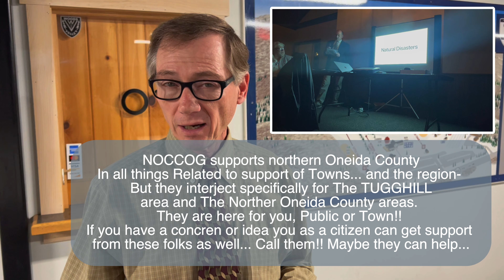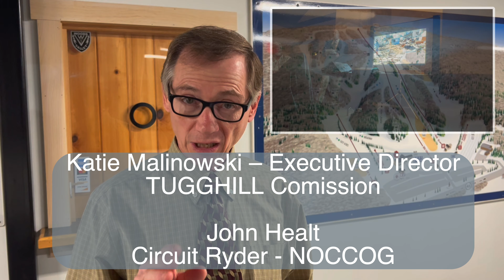NOCCOG Annual Meeting - Woods Valley -nice to meet the team that supports the Town on the "Backside"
** CAUTION **
This channel contains important information regarding the freedoms we are expressly given the right to practice in the Constitution, and the Open Meeting Laws in NYS. If you do not agree with this, or the Constitutional Rights afforded us in the First Amendment (those rights of Freedom of speech and Freedom of the Press), do not consume the material contained here. If you appreciate this content enjoy, if not, produce your own, go elsewhere, or complain to your local town board. :-). For help with this see the following:

Towns as members of NOCCOG:
Annsville
Remsen
Boonville
Ava
Steuben
Camden
Trenton
Holland Patent
Camden
Vienna
Remsen
Floyd
Western
Sylvan Beach
Forestport
Lee

John Healt - Circuit Ryder TUGGHILL/NOCCOG
Katie Malinowski- Executive Director TUGGHILL
Robert Sauer Executive Chair - (Camden)

James J. Genovese II Commissioner
Oneida County Department of Planning
Oneida-Herkimer Counties Comprehensive Planning Program